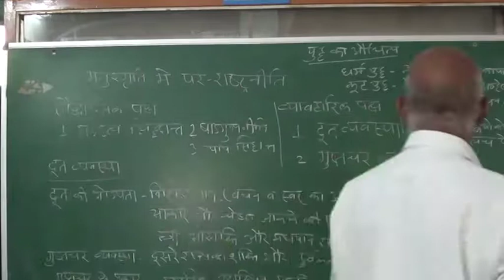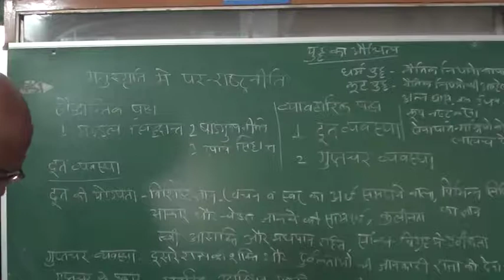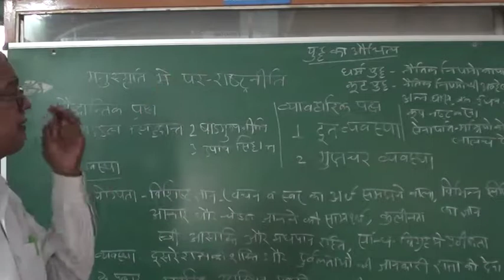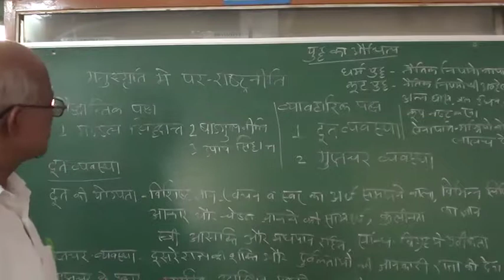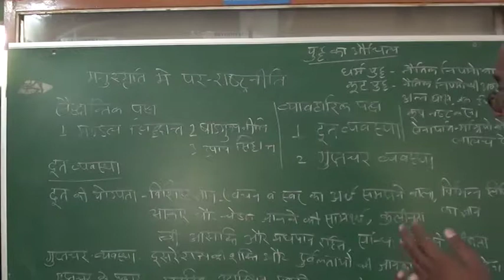युद्ध का औचित्य